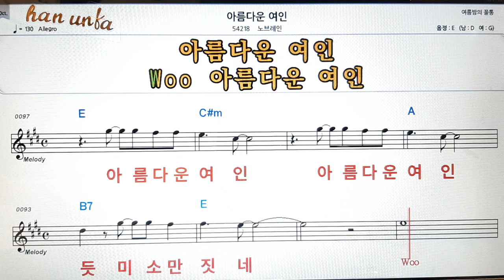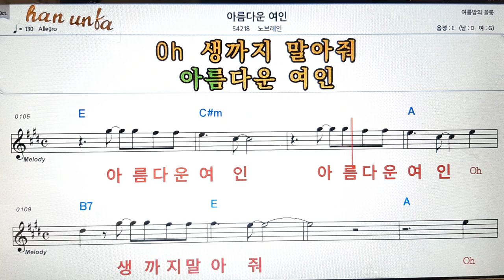아름다운 여인/노브레인👍노래 반주, 코드 악보,가라오케💋Karaoke*Sheet Music*Chord*MR